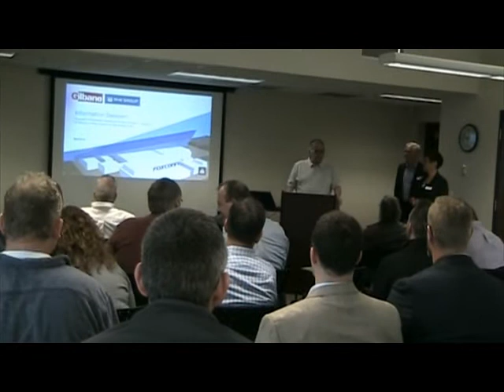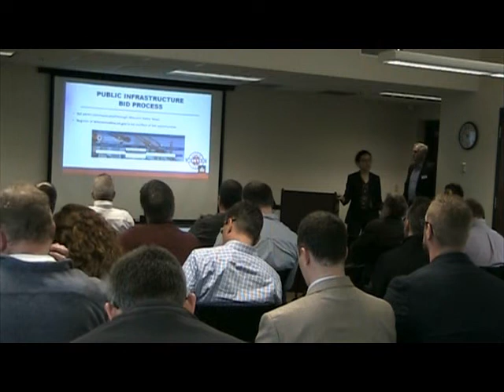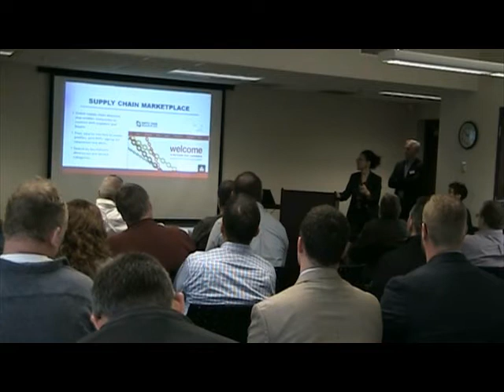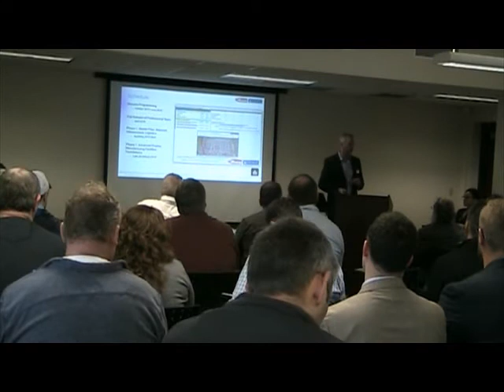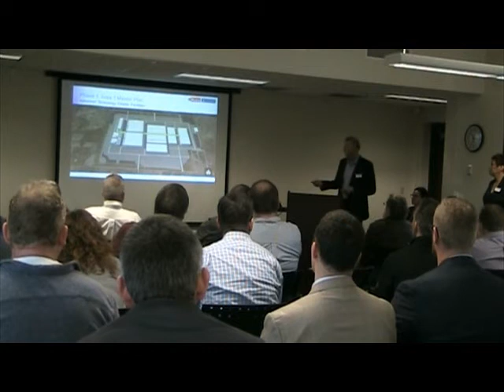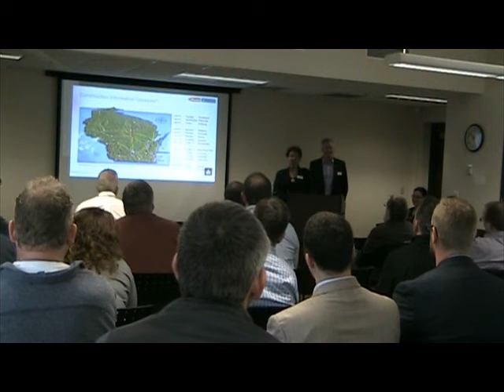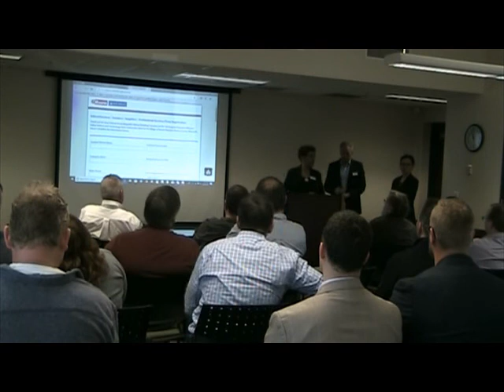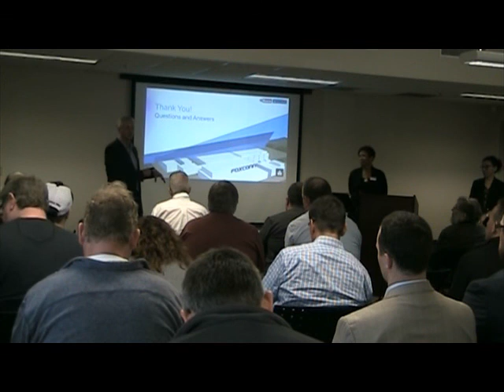Foxconn contractors meeting, Wausau, April 24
Regional meeting of the Foxconn roadshow for prospective contractors. Provides some insight into the construction and schedule of the  $1.5 billion project.